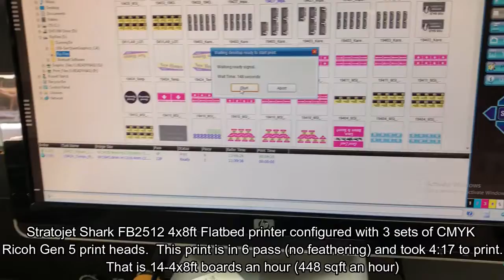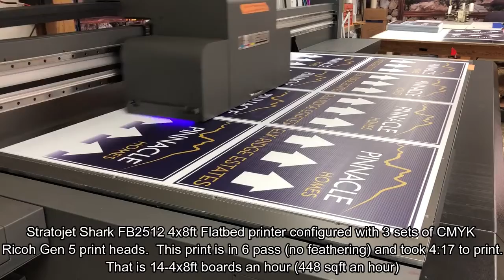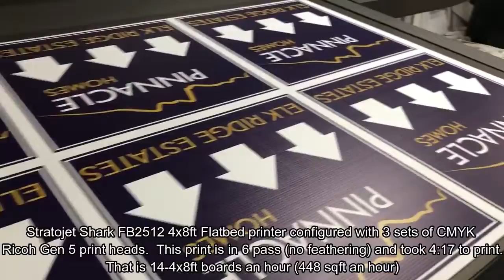Shark FB2512 Print Test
This is a full sheet of coroplast in 6 pass mode (no feathering) on a Stratojet Shark FB2512 that printed in 4:17 seconds,   That is 14 4x8ft boards (448sqft an hour)